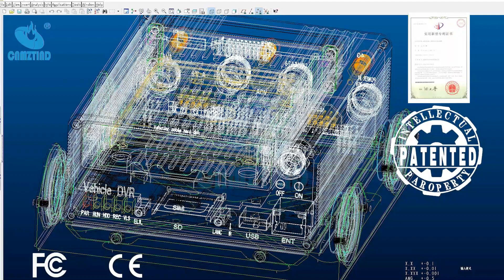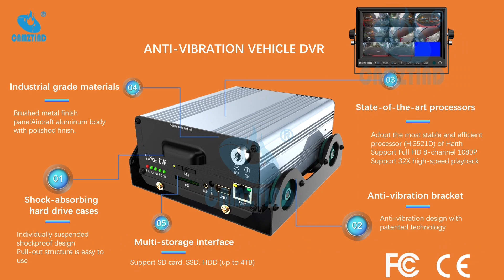23-19 CNMZTIND H265 4K Commercial Vehicle mobiledvr cardvr Design &vibration damping testing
The latest model of h.265 4K 8-channel Vehicle Mobile Car DVR in 2023

● Industrial-grade hardware is durable, compact and lightweight
● Quiet, clean fanless design can prevent dust accumulation
● Internal shock absorption and shock absorption to extend the service life of the drive
● Customizable video quality settings
● Unlimited customization of accessories
● Eco-friendly design: The aluminum chassis will dissipate heat under extreme conditions.
● H.265 high efficiency video compression
● Real-time 4 channels or 8 channels 1080P, 30 frames per second.
● Real-time local monitoring, 3G/4G, wifi or RJ45 real-time remote access, voice conversation.
● Intelligent power management to ensure the safe start of car power.
● Illegal power failure and short-circuit data protection to ensure video integrity.
● Automatic continuous recording, door trigger recording, timing recording, motion detection recording
● Wide voltage input 9V to 36V
● VGA, CVB two video transmission methods